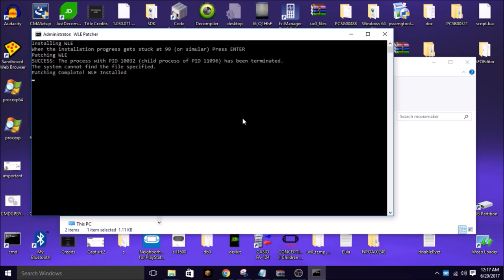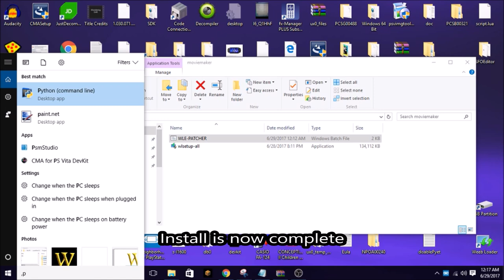Get Windows Movie Maker After its been discontinued! (99% Fix)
Windows Movie Maker is FREE software, if you paid money for it demand a refund immediately.

if you got windows movie maker from windows-movie-maker.org it is a SCAM, do NOT get it from there!